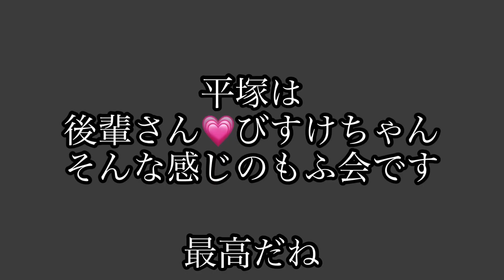びすけ物語振り返りモフ会2023.2.26平塚恋物語❤️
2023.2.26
神奈川平塚市にて
びすけ物語振り返りモフ会

びすけ物語公式様より許可はいただいております🥷

びすけ物語